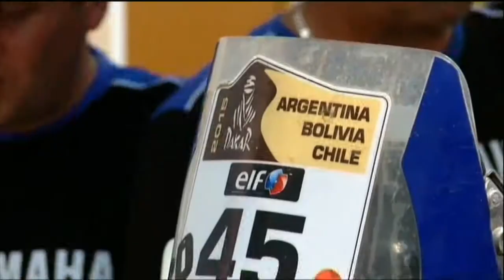Meyer: Más de 4 millones de argentinos vivieron el Dakar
El ministro de Turismo, Enrique Meyer, afirmó durante el podio de llegada realizado en Técnopolis que en total más de 4 millones de espectadores presenciaron la competencia en todas las provincias incluyendo los últimos dos campamentos en Termas de Rio Hondo, Rosario y el cierre en Buenos Aires.

La ceremonia de premiación realizada en Tecnópolis contó con la participación del secretario General de la Presidencia, Aníbal Fernández; la ministra de Seguridad de la Nación, Cecilia Rodríguez; y el secretario de Turismo de la Nación, Daniel Aguilera.

El ministro Meyer remarcó la importancia que tiene esta competencia para nuestro país que genera un gran impacto económico en cada uno de los destinos por los que pasa y además permite poner a Argentina ante los ojos del mundo y promocionar cada uno de nuestros destinos a través de las transmisiones televisivas a más de 190 países.

Meyer también destacó: “El Dakar se ha convertido en un clásico para los argentinos en esta época del año que esperan el paso de los competidores en cada uno de los tramos y se acercan a cada uno de los campamentos en las provincias”. Además el Ministro señaló: “Tenemos la certeza del gran impacto que genera el turismo a través de estas competencias en cada uno de los destinos que han alcanzado altísimos niveles de ocupación hotelera durante los días de la competencia”.

Por último Meyer remarcó: “Estamos teniendo una temporada turística muy buena en la cual los números oficiales hasta ahora marcan un 5,6 millones de arribos en todos los destinos del país lo que significa un aumento de 10 por ciento respecto al año anterior”. “A esto se le suma la competencia de Rally Dakar que movilizó más de 4 millones de espectadores y destinos como Chilecito y Villa Unión en la provincia de La Rioja que mantuvieron durante la primera semana de enero 100 por ciento de ocupación hotelera”.

El Rally Dakar culmina de esta manera su séptima edición en nuestro país en la cual recorrió las provincias de Buenos Aires; Santa Fe; Córdoba; San Luis; San Juan; La Rioja; Jujuy; Salta; Tucumán; Santiago del Estero; Ciudad de Buenos Aires y se ha posicionado como el evento deportivo de mayor impacto turístico en la historia de nuestro país.